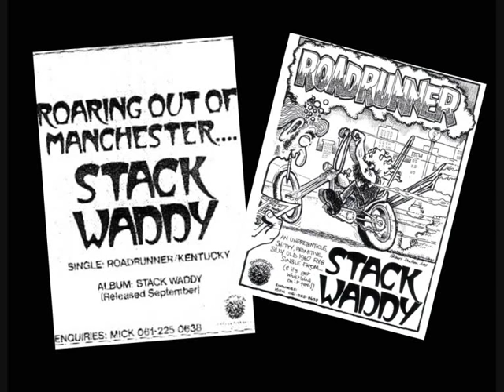Stack waddy - Rosalyn (1972)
You don't have to be really high class expert to make meaningful music. The most important thing is attitude. And Stack waddy really had that ! Music from sweaty, crubby clubs and smoky pubs. This is pro-punk or pro-Motorhead, whatever you want. Studio was not the place for them  no rehearsals, no overdubbing, just playing once and that was it. This one is an example from their second (and last) album  Bugger Off.

I hope owners of the rights want to see this as an honor to these artists, which it really is.
And same goes to these random photos, which I have found from album cover and from net.
My hope is that everyone can just listen to these wonderful musicians. Enjoy!
I don' know, if this album is still available, mine is an old vinyl album.